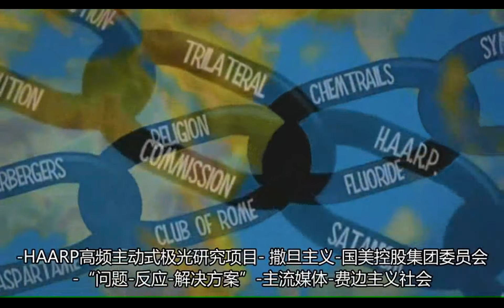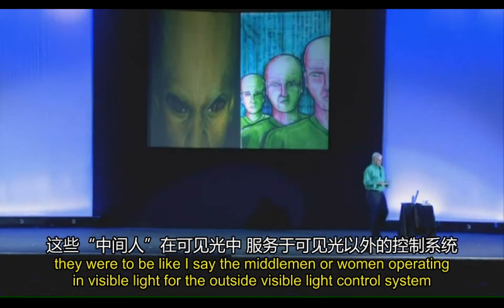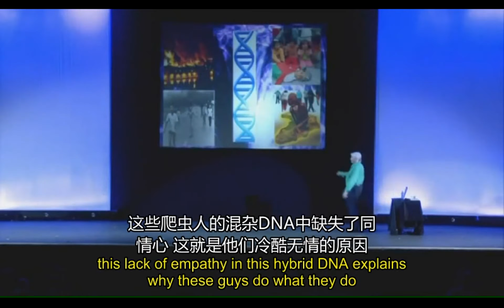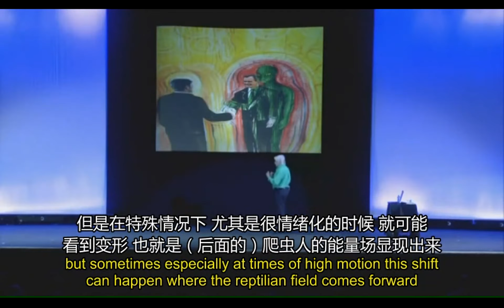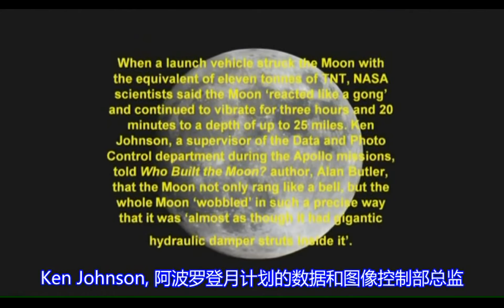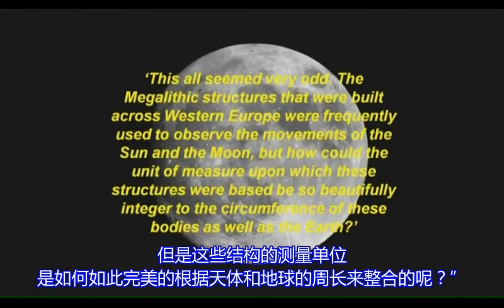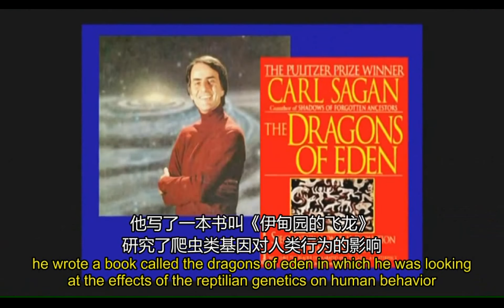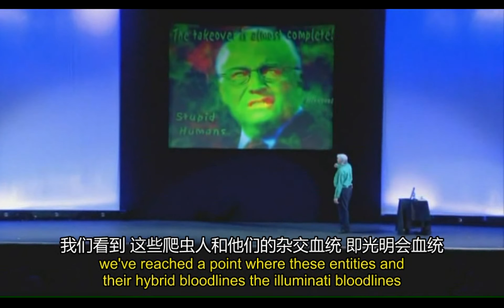雄狮醒来（第二场）谁操控着世界、月球控制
大卫·艾克简介

大卫·沃恩·艾克 （David Vaughan Icke 生于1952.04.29）英国作家，演讲家和前职业足球运动员。他主张全球政治领域的阴谋理论，撰写了大量的相关书籍文章。

艾克曾是BBC的体育节目主持人和英国绿党发言人。1990年，一个灵媒告诉他，他是被安置在地球上的医治者，灵性世界要传达给他一些信息。1991年，他受邀上了英国谈话节目Wogan 秀，在节目中他说出了他对世界的看法和认识，遭到了主持人和观众的嘲笑和误解。他说那个节目改变了他的生活，把他从一个家喻户晓受人尊敬的主持人变成了全天下的笑柄，只要他出现在公共场所，就会遭到嘲笑和奚落。

尽管如此，他还是继续发展了他的思想和学说。随后的几年间，相继出版了The Robots' Rebellion (1994)《机器人的反抗》, And the Truth Shall Set You Free (1995)《真相将让你获得自由》, The Biggest Secret (1999)《最大的秘密》, Children of the Matrix (2001) 《矩阵之子》，Human Race Get Off Your Knees: The Lion Sleeps No More.（2010）《人类站起来，雄狮已醒》等书籍。他的颇具争议的观点之一是所谓的illuminati（光明会），Freemason(共济会)等鲜为人知的秘密兄弟会组织控制着全世界，其中包括英国皇室，西方大国首脑等等。

个人生平和职业

童年生活和教育

大卫·艾克出生在莱斯特总医院，是家中的第二个孩子。艾克的父亲贝里克·艾克曾想当一名医生，但是由于家中贫穷，贝里克选择加入了英国皇家空军。1943年5月，贝里克·艾克英勇的救出了牛津郡机场失火的机组人员，而荣获大英帝国奖章。战后，贝里克成了一家钟表厂的普通职员。当艾克三岁的时候，全家搬到了英国苏塞克斯郡。“我们家真是穷啊！”艾克记得小时候妈妈常常因为要躲避房东而要他藏在椅子下边，却从没有告诉他是因为房租的事情。艾克在他的书中写到，成年以后无论何时只要他听到有人敲门，他都会感到害怕。童年时的艾克是个腼腆的小男孩，整天只会玩他的小火车玩具。上学期间，也是在紧张和害羞中度过了大部分的时光，常常要在晨会点名的时候提前离开，以免紧张的晕倒过去。学校的老师推荐了儿童心理医生，然而他的父亲没有同意。

足球生涯

当艾克9岁的时候，他被选入了学校的足球队。那是他生平的第一次成功，当时的他把足球视为摆脱贫穷的出路。艾克是球队里的守门员，他写到这个位置正适合孤独的他，给了他一种介于英雄和恶棍之间的感觉。15岁时，艾克被考文垂足球俱乐部球探发现，之后便决定离开学校，于1967年签约了考文垂俱乐部的青年队。随后转会到了北安普顿足球俱乐部。然而没过多久，艾克患上了类风湿性关节炎，病情很快由他的左膝，蔓延到右膝，脚踝，手肘和手腕。尽管如此，他还是忍着疼痛继续训练比赛。在1973年不得不因伤病退役之前，他们的球队从联赛排名的第四升至第三。

体育节目主持人

同年，艾克在《每日邮报》的分支机构中谋得了一份体育节目编辑的职位。偶尔也会为BBC莱切斯特电台提供一些节目。1975年，他成功入职到了BBC在伯明翰的Midlands Today节目组。1981年，艾克正式成为了BBC国家电视台的一名体育节目主持人。随后的一年里，他的事业更上一层楼，共同主持了BBC的旗舰节目《Grandstand 》.1983年，艾克第一次在BBC的Breakfast Time节目中亮相，主持体育新闻。随后他出版了他人生的第一本书'It's a Tough Game, Son!': The Real World of Professional Football《这是一场艰苦的比赛，孩子！：职业足球的真正世界》。艾克在BBC的体育频道工作到了1990年，多数出现在《Grandstand》节目当中，同时还参与了1988年汉城奥运会的报道。 尽管在事业上取得了一系列的成功，艾克在那是已经成了家喻户晓的名人，然而他对电视主持人的工作渐渐的失去了兴趣。

绿党发言人，遇见灵媒

艾克在80年代开始为了减轻他的关节炎的痛苦寻找一些边缘性的药物，逐渐的接触了新时代的哲学，并对绿色政治产生了兴趣。1989年他在他的第二本书" It Doesn't Have To Be Like "《不必非要如此》中，表达了他对环境问题的看法，很快加入了英国绿党，并成为了绿党的主要发言人之一。有观察家曾指出大卫·艾克是“绿色的”托尼·布莱尔。他通常高调的出现在许多重要活动当中。1989年，他受邀出席了英国皇家学院的一场电视辩论会，争取动物权益。1990年，他的名字出现在了许多为儿童慈善事业做的广告中。

尽管在事业上取得了一系列的成功，艾克在1989年写到，他有时会莫名的感到绝望，就在那一段时期他感觉身旁总有什么东西。1990年3月，艾克站在报刊亭傍边，感到了一股魔力拉住了他，一个声音告诉他去看一本书。书的作者是Betty Shine，住在布莱顿的灵媒。艾克为了治疗他的关节炎，决定去拜访这位灵媒。在他们的第三次会面当中，这位灵媒告诉艾克她有一些来自灵界是消息要传达给他。Shine说，艾克是被送到地球上的医治者，他将会名满天下，但是也要面对无数的非议和嘲笑。灵性世界要通过他传达一些事情，他再传达给他人，有时可能他自己也不会理解。灵媒说艾克会在未来三年里写出五本书，在未来的20年，世界上会出现某种不同的飞行机器，可以将我们载到任何我们想去的地方，时间也将变得毫无意义，在某些不寻常的地方会发生大地震，因为肆意开采石油破坏了地球内部的某些结构。

1991年2月，艾克参观了秘鲁的印加帝国的Sillustani。艾克被那里的一切所吸引，他站在那些齐腰高的石头中间，产生了很多想法。他后来写到，我的身体开始颤抖，无数的想法涌进了脑海。这个体验就如“昆达里尼”（印度瑜伽的说法）激活了我的脉轮，能量旋窝，触发了更高层面的意识。随后，他返回了英国，专门对这一经历写了一本书。1991年3月20日，艾克在一次绿党召开的会议上宣布辞职，声称自己将处于巨大争议的旋窝中心。

Terry Wogan的采访

1991年4月29日，BBC的黄金时间段的节目Wogan show对艾克进行了采访。当主持人Wogan问到艾克是否说过自己是“上帝之子”时，艾克没有否认，观众发出了笑声。随后，艾克谈到了他对政治与环境的看法： “你观察一下今天的世界，当你看到世界上每两秒钟就会有一个孩子死于可以预防的疾病，当你看到这个经济系统的发展在不断的破坏着地球的自然环境，当你看到所有的战争，所有的痛楚，所有的苦难，你会认为这是爱和智慧的力量在主导着这个世界吗?” 然而主持人Wogan冷漠地插话道“你在38岁的时候发现了这些，是不是让你自己很惊讶啊？”观众里又是一阵笑声。艾克愣了一下，接下来说：“你知道，最好的去除负面性的方式就是欢笑，就像今晚的观众这样。” Wogan讽刺道：“观众们没有跟你一起笑，他们在嘲笑你！”随即，观众的嘲笑声更大了，有人鼓起了倒掌。艾克在后来的回顾起这段采访时说道：我小时候最害怕的事情就是在公共场合遭到嘲笑。而这竟然成真了。以前我是受人尊敬的电视节目主持人，当我走在街上，人们会礼貌的同我打招呼。忽然一夜之间，人们认为我是个疯子，无论我走到英国的哪里，我都会招到耻笑和嘲讽。真是一场噩梦。2006年，Wogan再次采访了艾克，承认当年的话“有点尖刻”。然而观众对艾克的态度和反应已经截然不同了，甚至有观众写信说，当年我也嘲笑过大卫，但是以后我不会了。

写作与演讲

艾克说那次采访彻底改变了他的生活，那些嘲笑将他解放了。他说每次回想到那一刻时都会激昂起来，让他有勇气继续发展他的思想，而不会在意别人说什么。同年，他出版了一本新书Truth Vibrations《真相的共鸣》。随后，艾克成了多产的作家和演讲家。截至到2011年，大卫·艾克走访过了世界的50多个国家，他的书被翻译成了八种不同的语言出版（没有中文），吸引了世界各地的读者和观众。之所以有越来越多的人开始关注艾克，其中一个原因是他多年前的预言正开始一一兑现。比如，千禧年之后飓风发生的力道和频率都会有所曾加，墨西哥湾和新奥尔良之间将会有一场强烈的飓风（《真相的共鸣》，1990年出版） （对应飓风“卡特里娜”重创美国新奥尔良） 控制和镇压人类的金字塔顶端的家族将指挥棒由父亲传给了儿子（《最大的秘密》，1998年出版） （对应两代布什总统） 在2000年和2002年之间，美国的某个大城市会遭到袭击（1999年1月） （对应911事件） 等等。

“灵魂是用他的思想来染色。思考那些符合你的原则的事情，承担起生活赋予你的责任。你的品格取决于你的选择。日复一日，你选择什么，你思考什么，你做过什么你就会成为什么样的人。你的正直即是你的命运--那正是指引你的光芒。--大卫·艾克”

近年来，艾克更是频繁的到世界各地演讲。2011年，艾克开启了他的全球巡回演讲之旅。足迹遍及欧洲，美国，澳洲，新西兰，日本，以及南非。

目前国内出现了几部大卫艾克的带有中文字幕的演讲，包括《地球史上最震撼的访谈》，《超越世界》，《雄狮醒来》等。